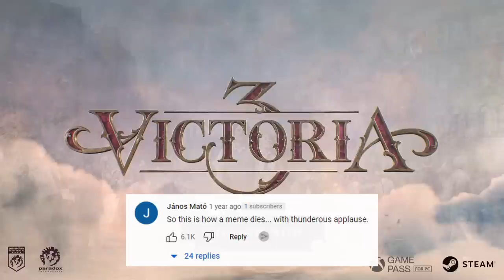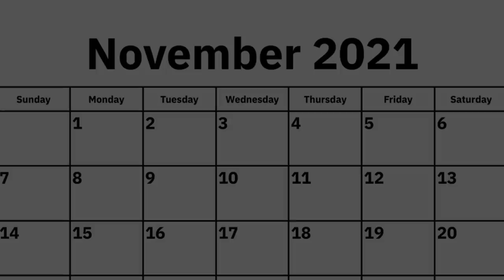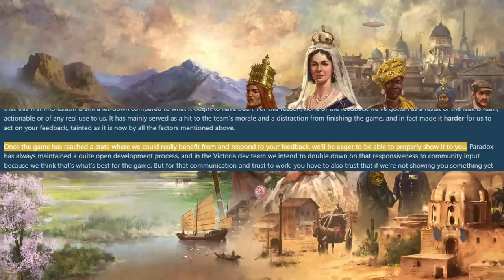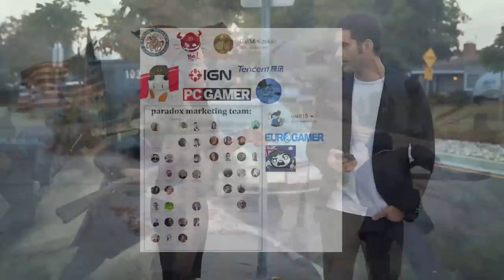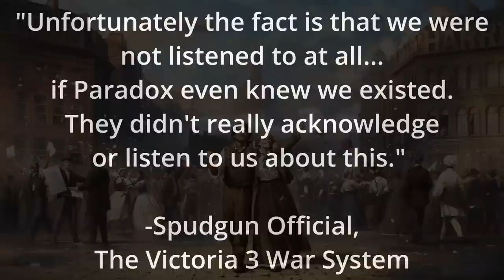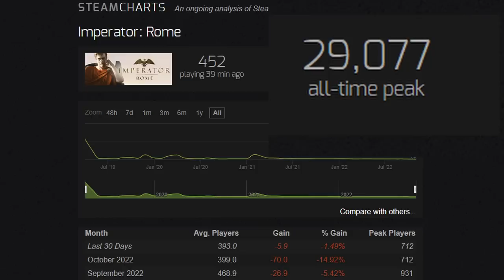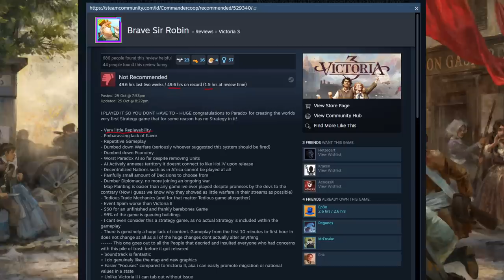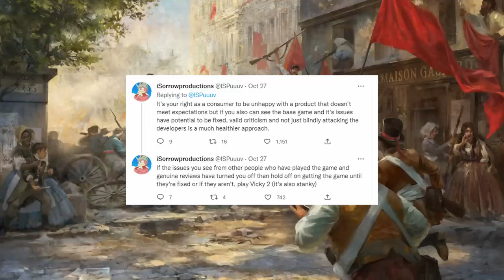Victoria 3 - The Game That Split A Community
Victoria 3 is a game mired in controversy. This game has divided the Victoria community. Here look at the history of Victoria 3, from the announcement, to the various controversies that have rocked the community and finally the release and subsequent mixed reviews on steam.

This video is presented as a collection of the facts, with a small amount of opinion and speculation added where necessary. I hope it is appreciated as such and you are able form your own opinion of Victoria 3.

Thanks & Acknowledgements

CUSTODIAN
Kiva Delix

ADMIRALS
David Woodmansee Jr

SCIENCE DIRECTORS
Eliszander Lishtocka Minnir
That Darth
Pick
Faustein
Ukz_James97

EXECUTIVES
Yordan Mitev
Lord Puggy
Sirris
MrPresident
Darkn3ssF4lls